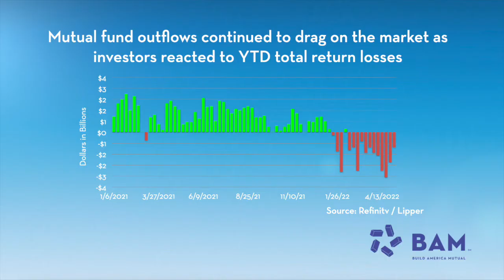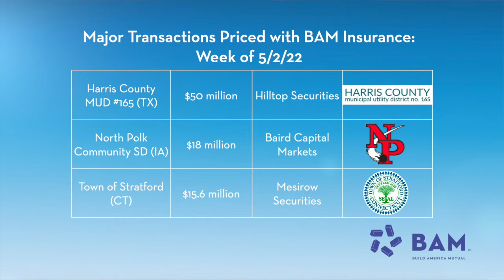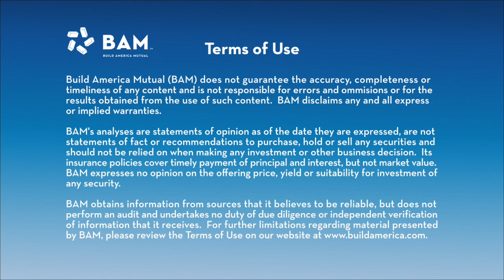Munis Hold Ground in Volatile Market; BAM Weekly Update, 5/6/22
Municipal bond yields moved higher in line with Treasuries as the global financial markets remained volatile amidst shifting expectations for inflation and the broader economic outlook. BAM insured $125 million of new issues in a below-average week for bond sales, led by a large sale for the Harris County Municipal Utility District #165.